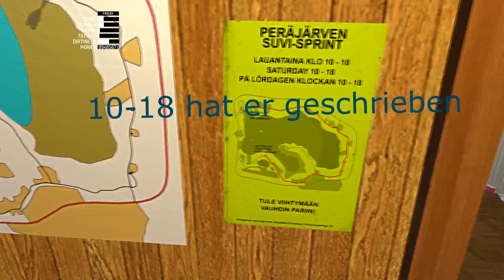#021 [GER] My Summer Car | Endlich Rally fahren! Und noch son paar Kanal Sachen zwischendurch